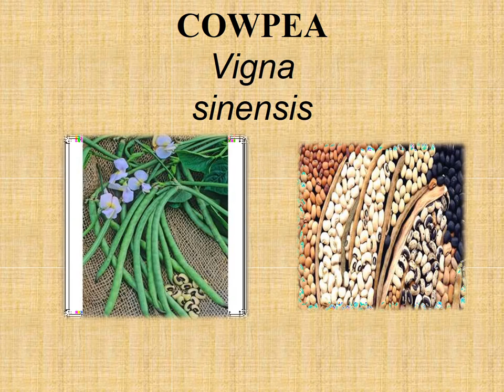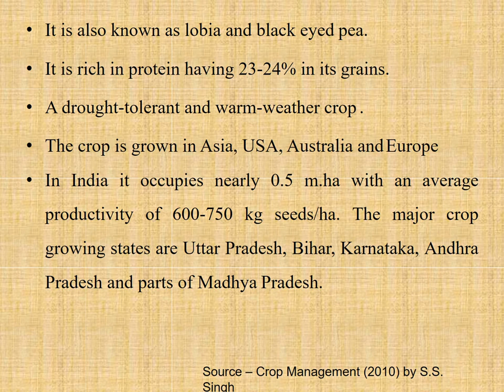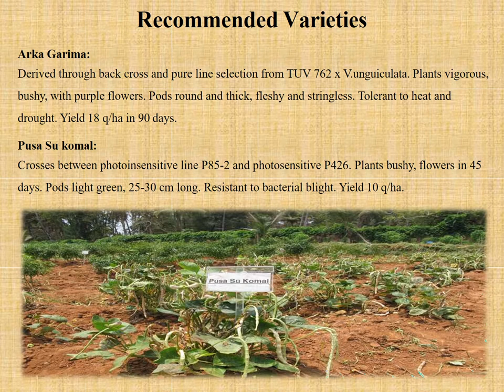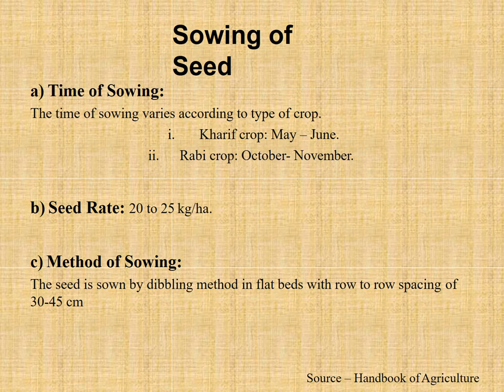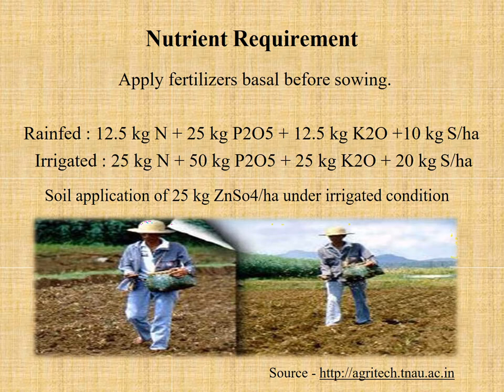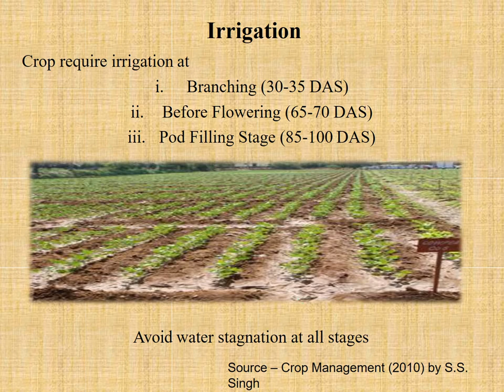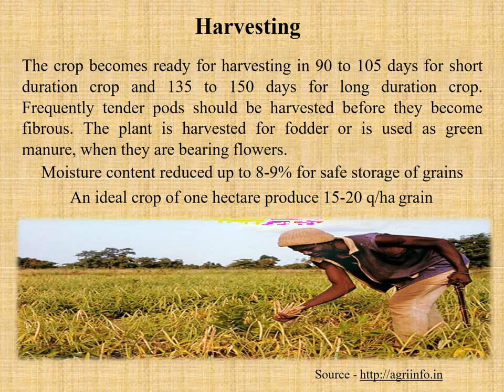cowpea video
All about cowpea cultivation